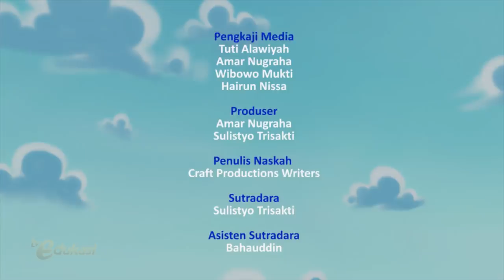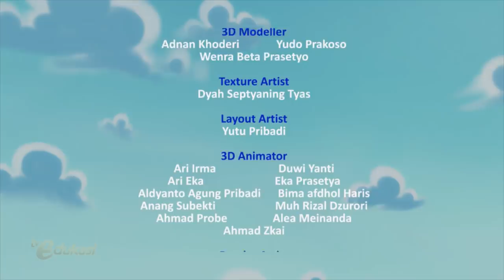Belajar Kompak | Senam Irama | Sahabat Pelangi | Seg.1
Sahabat pelangi mendapat tugas sekolah untuk lomba senam, diputuskan memakai lagu-lagu daerah yang riang.
Bagaimana kisah selanjutnya? Saksikan terus yaa..